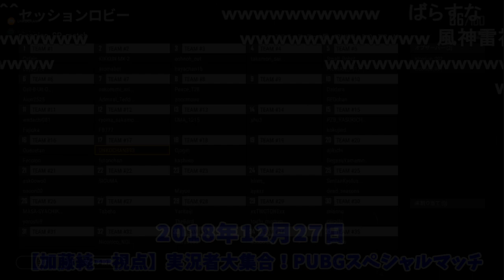他人のチームに入って悪ふざけする加藤純一【2018/12/27】